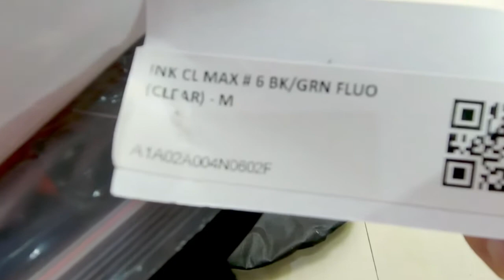Helm INK CL MAX #6 BLACK-GREEN fluo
INK CL MAX #6 BLACK-GREEN fluo
Cocok untuk pengendara motor sehari hari atau untuk touring.
Type FULL Face.
SNI
Single Visor ( CLEAR )